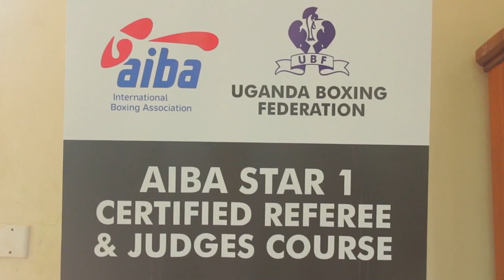AIBA STAR 1 R&J ENTERS DAY 2